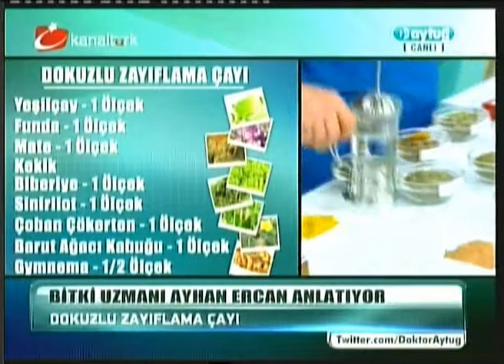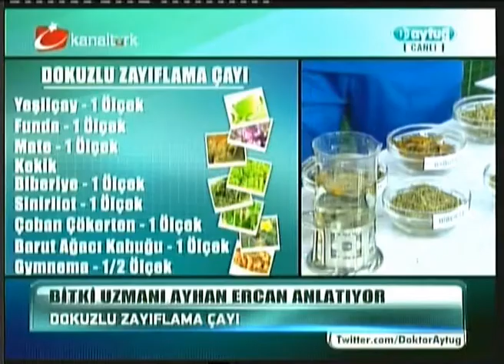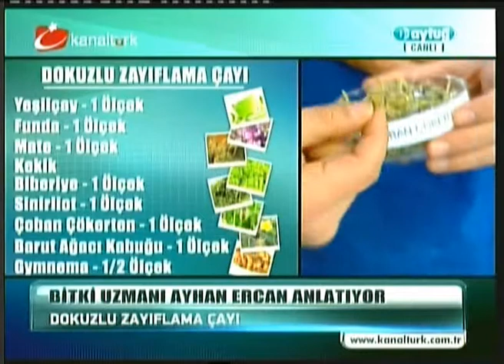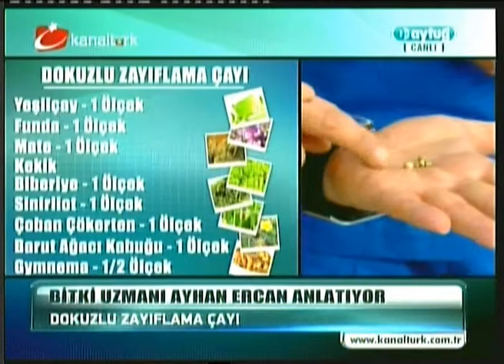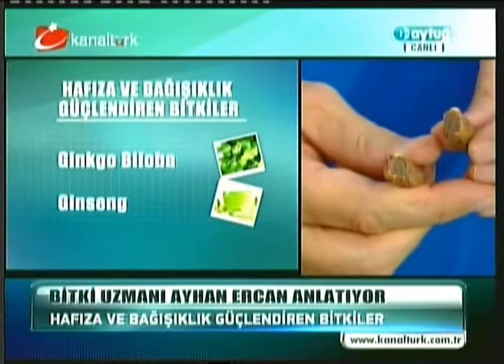Dr Aytuğ - Kanaltürk 10/01/2014